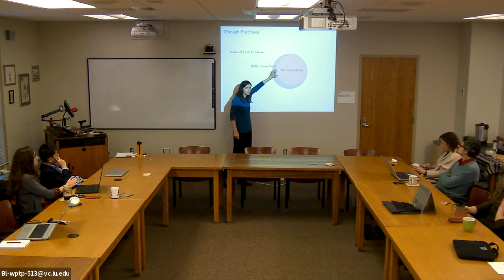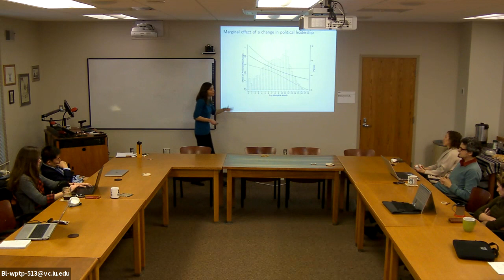Amy Pond: How do firms gain political influence?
12/09/2019
Colloquium Series - Amy Pond

How do firms gain political influence? By limiting costly regulation and granting government
 contracts and favorable court decisions, political influence provides substantial benefits to politically connected firms. However, political connections may be disrupted. When a new politician comes to power, he may bring with him a new set of political connections. This change prompts firms to alter their ownership to accord with political influence. Whether the ownership change is voluntary or coerced, we should see the same empirical pattern: Political turnover should increase turnover in firm ownership. This pattern should be more pronounced in countries with weaker property rights, as policy change is more volatile and firms lack recourse through courts. International data on publicly-traded firms is consistent with the theory